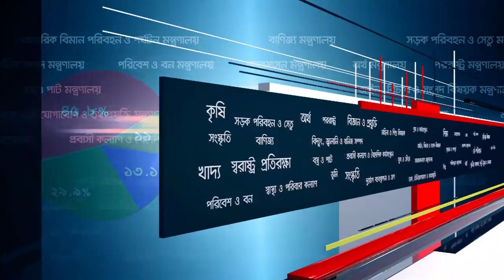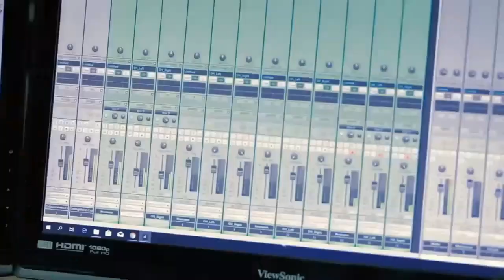Deepto Talk Show | দীপ্ত'র সাথে | বিশ্বকাপের আগে আরেকটি ক্রিকেট বিশ্বকাপ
On-air: ২৩ মার্চ, ২০১৯
Topic: বিশ্বকাপের আগে আরেকটি ক্রিকেট বিশ্বকাপ
Host: রুবাইদ ইফতেখার

Guests:
১. আবু বকর সিদ্দিক জাবের
সোশ্যাল এক্টিভিস্ট, লিডো

২. খন্দকার জামিল উদ্দিন
সাবেক পরিচালক, বাংলাদেশ ক্রিকেট বোর্ড

Deepto's Talk Shows cover significant issues of the day as well as topics spanning politics, culture, entertainment, human interest, and more.

Deepto TV address:
7/A/GA Tejgaon Industrial Area, Dhaka 1208, BANGLADESH

*** COPYRIGHT WARNING ***